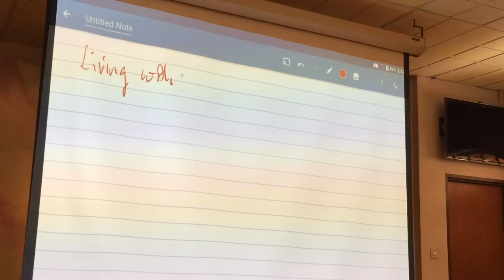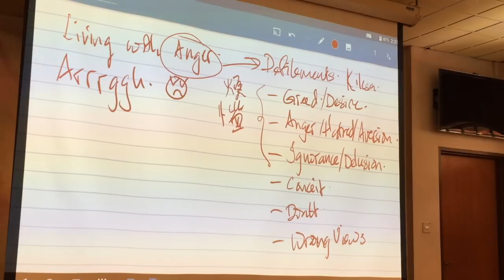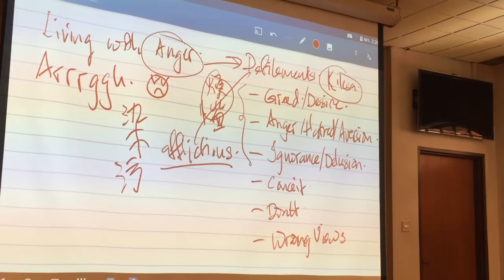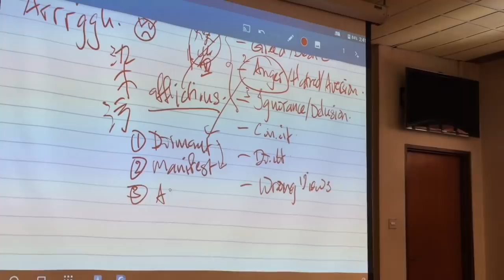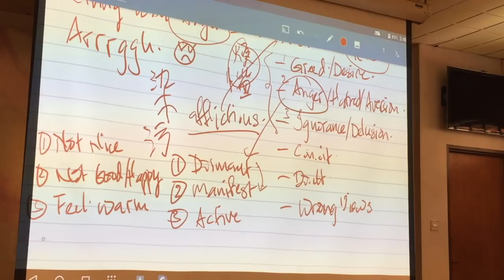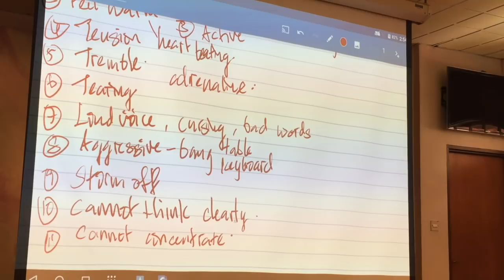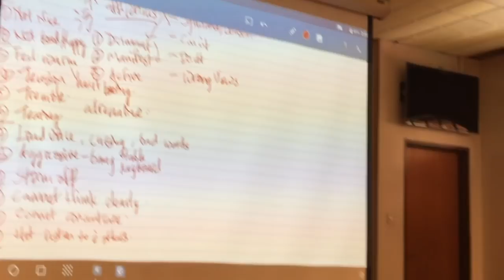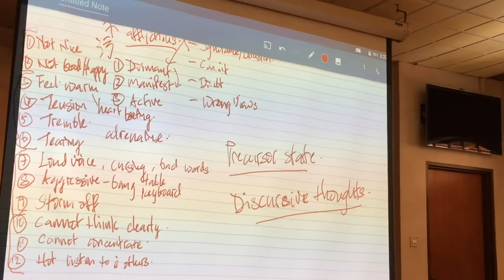Living with Anger... ARRRGGGGH - SGC15072018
When we are angry, we are putting ourselves into a state of diminished control. A person holding on to anger is akin to one holding on to a hot coil.

Come listen to Ven Chuan Guan on what he has to share on how to deal with your anger.